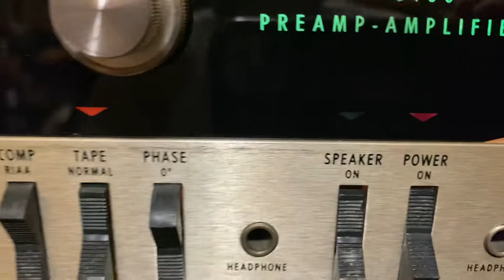HPM100S & McIntosh 5100